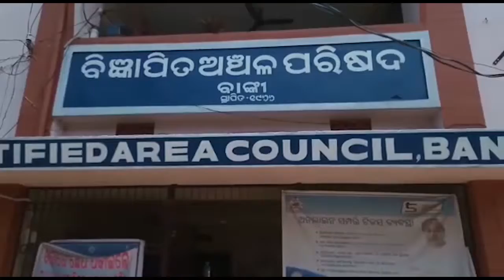କଦଳୀ ଗଛ ମଧ୍ୟ ଭାଗରେ କଦଳୀ କାନ୍ଦି....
କଟକ ଜିଲ୍ଲା ବାଙ୍କୀ ଅନ୍ତର୍ଗତ ଚର୍ଚିକା ସାହିରେ କଦଳୀ ଗଛ ଉପର ଭାଗରେ କଦଳୀ କାନ୍ଦି ବାହାରିବା ବଦଳରେ ମଧ୍ୟ ଭାଗରେ ବାହାରିବାର ଦୃଶ୍ୟ ଦେଖିବାକୁ ମିଳିଛି...